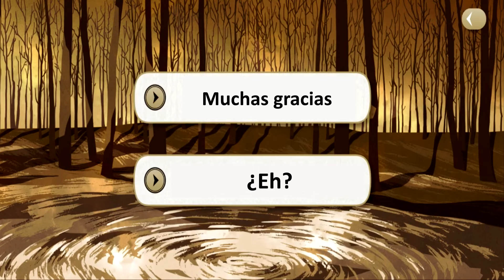Lost in the Book in the Book Nightmare Before Christmas - Aparicion de Skully y Escena del beso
Hola chicooooos!
Ya he visto todo el vento!!! y me ha encantado!
Definitivamente Skully tiene una iniciativa y carisma sumamente notorio!
De verdad me encanta mucho Skully, y me da mucha risa como todos no soportan que el sea caballeroso!!!
Todos excepto Yuu que parece el mas amable con el!!!
Ahhhhh
solo les quiero dejar esta parte que me encanto!!!
La voz de Kappei es sumamente increible!!!
Su voz es tan tierna y suave hahaha es muy bonita su voz como recuerdo!!!
Que opinan ustedes?? Honestamente me voy mas con el por que es muy amable!!!
Ademas de que quiere ser sumamente amable por que incluso anda acortando la distancia y les quiere tomar la mano de todos
AHHHHH!!! AMO ESA INICATIVA!!!
HAHAHAHAA Okay me calmo, pero realmente les recomiendoa todos este evento ya que Skully podria volverse un Yandere, tiene la pinta de Yandere mas por que quiere hacer el mejor Halloween de su vida!!! Y tiene 16 años y es un pcquito mas grande que Malleus
Y no les dare mas spoiler!!! tienen que disfrutarlo !!!
De verdad no podia quedarme quita y Ahhhh
este personaje hizo lo que nadie de los chicos pudo en 4 años hahahahahha!!!
Ahora todos son team Skully y los apoyo! Los chicos si me pusieron un poco de malas pero bueno!!! Se les pasa por que parece que sus mamas inhalaron pegamento para avion HAHAHAHAHA! Okay me calmo!!! pero de verdad amo mucho este evento!
Lamento mucho no poder traducir este evento! me encantaria pero el trabajo no me deja, asi que quiero reunir dinero para poder comprarme las figuras de cada uno de los lideres y hacer un Unboxing y Ahhhh una figura que me encanta de Sephiroth hahaha ! Pero bueno!!! les dejo una parte preferida!
Disfrutenlo y duerman con una sonrisa!!!
Bendita sea la noche!